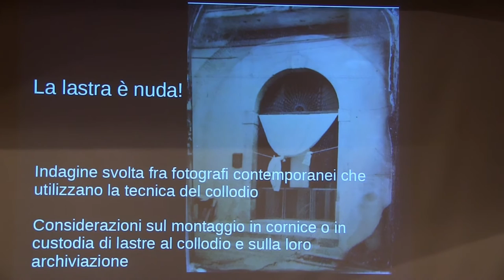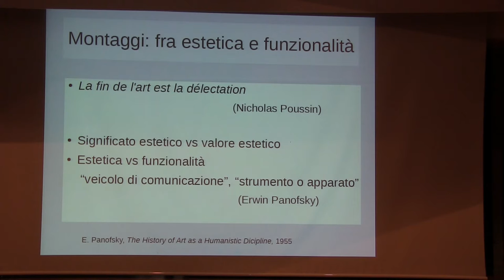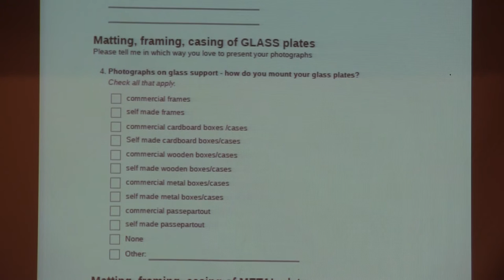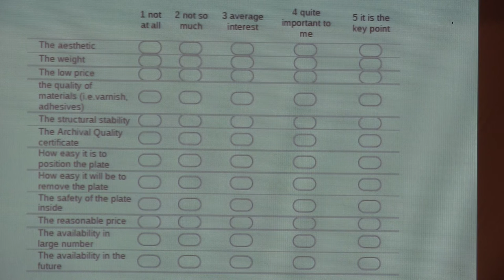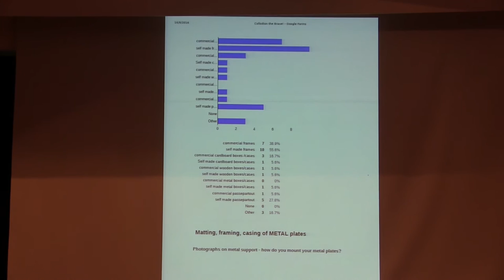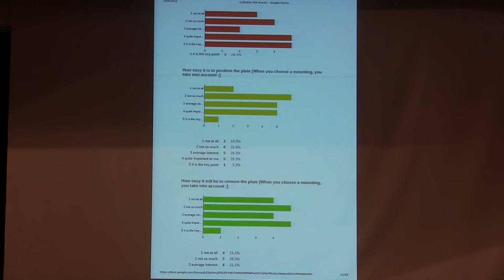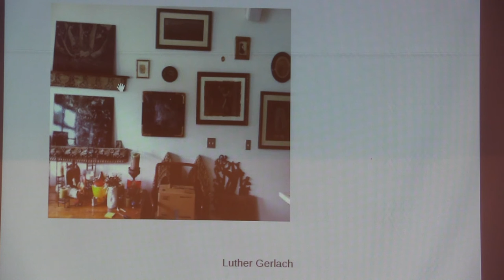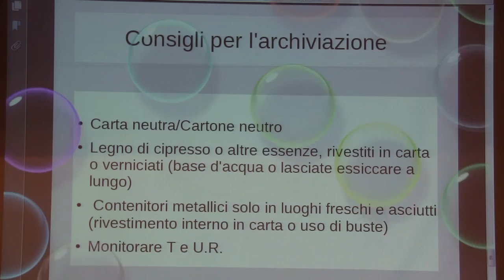Barbara Cattaneo: la lastra è nuda! Indagine sul montaggio delle lastre al collodio Phototrace 2016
Contributo di Barbara Cattaneo, restauratrice di materiali librari e fotografici presso la Biblioteca Nazionale Centrale di Firenze. La lastra è nuda! Indagine svolta tra fotografi contemporanei che utilizzano la tecnica del collodio. Considerazioni sul montaggio in cornice o in custodia di lastre al collodio e sulla loro archiviazione. Conferenza nel quadro dell'evento Phototrace 2016 lago Maggiore, Maccagno, Varese, Italy.